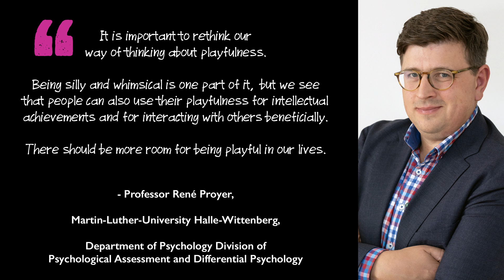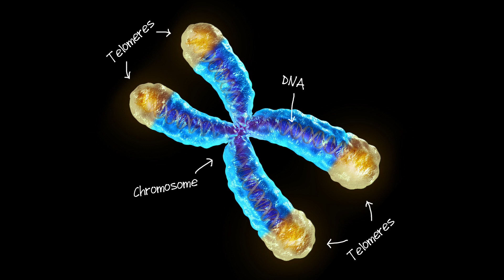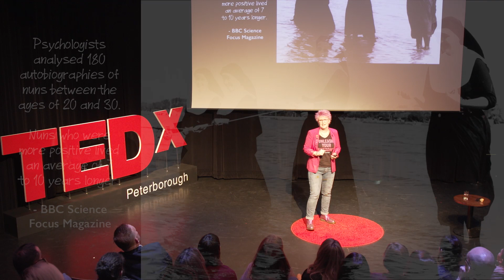The importance of being silly. | Taz Thornton | TEDxPeterborough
Being silly. How many of us, as adults, are truly comfortable with embracing silliness and what if being silly could not only be good for us, but lengthen our lifespan?

Taz Thornton is an award-winning coach, motivator, author, speaker, empowerment and visibility specialist. She has survived a series of physical and mental challenges. A car crash that broke her back in three places, years of domestic abuse, severe depression and then a break down that led to her break THROUGH. Now her mission is to help others

Funny, insightful and thought-provoking, Taz, complete with comedy glasses, taps into childhood memories of laughter, comedy tumbles and wellies stuck in mud and explains how these life lessons around embracing daftness led to her examining the serious of silliness and its true value today.

Taz calls on help from Professor Doctor René Proyer, at the Martin-Luther-University, in Germany, who has a special interest in playfulness in adolescence and adulthood.

He talked her through some of the very real phobias people experience when it comes to the mere idea of being laughed at, leading to thoughts that fear might be at the heart of our ‘grown up’ reluctance to be silly.

Taz also introduces us to the wonderful world of Telomeres – chunks of DNA that act as protective caps at the end of our chromosomes - and which play a vital part in our wellbeing and longevity.

And she invites her audience, including you, to take part in a fun exercise to help you shift from a negative to a more positive state. Embrace it and you embrace The Science Of Being Silly.
TEDxPeterborough on Wednesday, April 3, 2019 at The Key Theatre. Our theme was Variety Is The Spice Of Life. Motivator, author, empowerment and visibility coach and seasoned TEDx speaker, Taz broke her back in three places trying to check out of life and moved from breakdown to breakthrough.

Now, her unique blend of ‘tribal’ communication tools learned from shamanic cultures, NLP skills and years in top-line management means the pink-haired powerhouse helps people reboot their lives and their businesses.

Trained with the same team who taught Tony Robbins, Taz uses firewalking and other extreme empowerment skills to help people through her UnleashYourAwesome workshops, 1-1 coaching sessions and talks on confidence, empowerment, personal brand and visibility.

In 2018 Taz was crowned the UK’s Best Female Coach at the Best Business Women Awards and has featured on Huffington Post, BBC and ITV. This talk was given at a TEDx event using the TED conference format but independently organized by a local community.